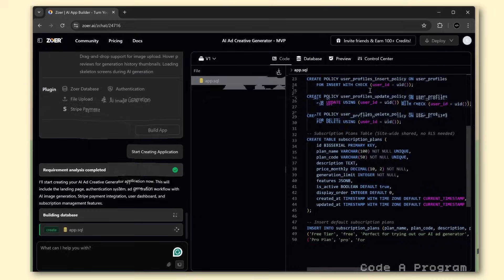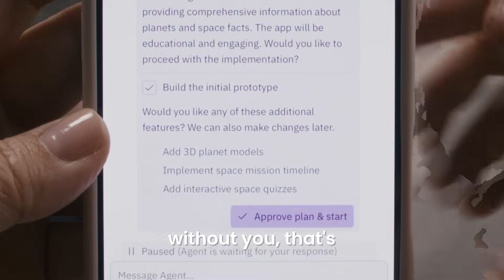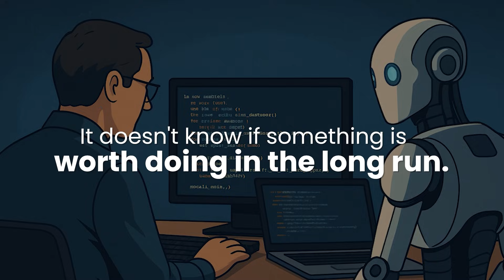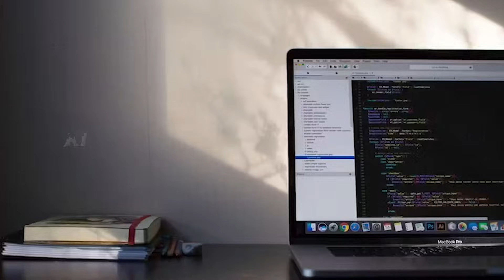Should You Still Learn Programming in 2026? Real Answer from a Google Engineer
AI can write code. Build apps. Debug. Explain. So what’s left for humans? 🤔

This video breaks the illusion and shows the real reality of software engineering in 2025-26 — without hype, without fear-mongering, without selling dreams.

I work with AI systems every day at Google. I use Gemini, ChatGPT, and other tools in production environments. This isn’t theory. This is what’s actually happening on the ground ⚙️

What you’ll learn in this video:
* What AI is truly good at vs where it fails 🤖⚠️
* Why blindly trusting AI code is dangerous 🧨
* How real engineers think beyond just writing code 🧠
* Why software engineers are still critical in the AI era 🚀
* What skills actually matter going forward 🛠️
* How to use AI as a partner, not a crutch 🤝
* Why the future belongs to system thinkers, not fast typers 🧬

This video is for:
* Students confused about whether to start programming 🎓
* Engineers scared about AI replacing jobs 😨
* Professionals trying to stay relevant in the next 10 years 📈
* Anyone who wants the truth without marketing noise 🎯

No motivation talk. No fake optimism. Just reality.

Timestamps
00:00 The Golden Era Myth ⏳
00:45 The Real Question ❓
01:30 What’s Actually Happening with AI 📊
03:30 AI Is a Junior Developer 👶🤖
04:45 What Engineers Really Do 🧠
06:30 Why Engineers Are Still Essential 🏗️
08:15 What You Must Learn Now 📚
09:15 Who Actually Builds the Future 🌍